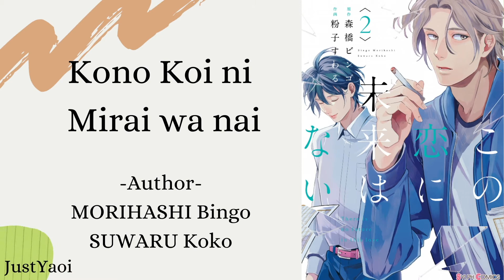YAOI MANGA TAG CROSS DRESSING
Please support the author if you can.
Have Fun.

Song: Lovesight - DayFox